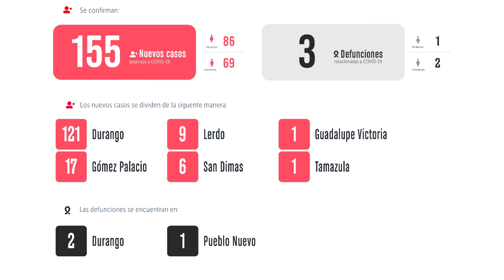Miércoles de cenizas registró 155 casos nuevos de covid-19 y 3 defunciones: SSD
-Este miércoles de cenizas, se notifican 3 defunciones y 155 casos nuevos de COVID-19 en el estado de Durango; acumulando 65,373 personas que han resultado